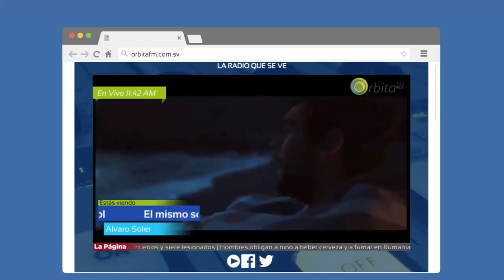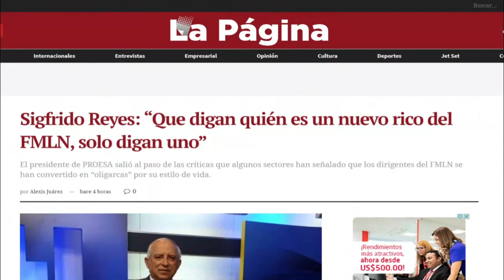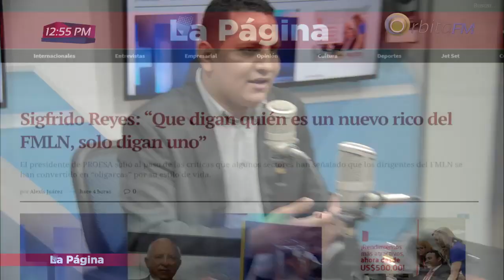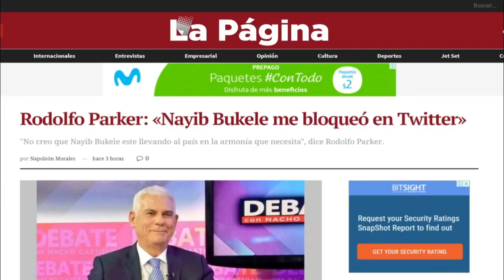entrevista a marcelo larin en orbita tv completa bukele le aposto a los youtubers